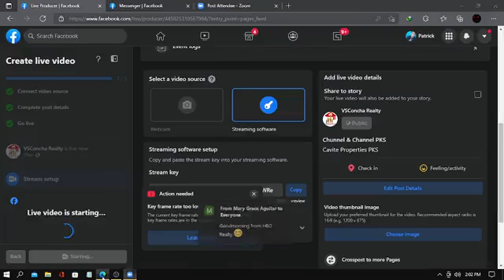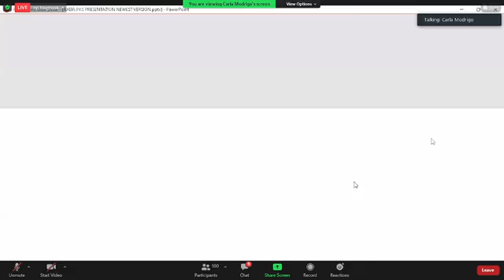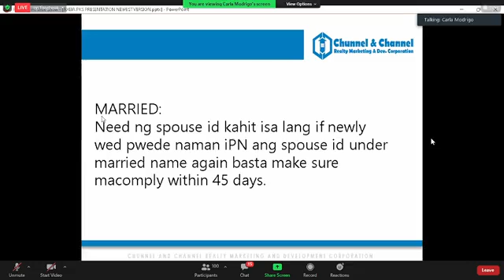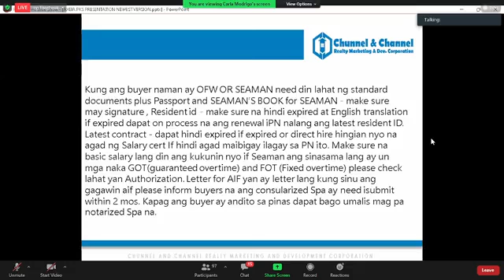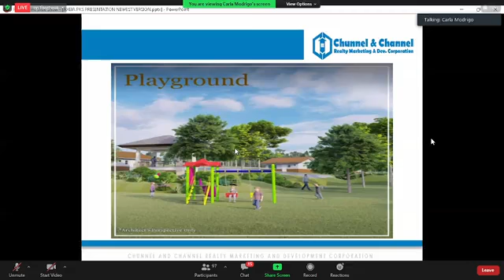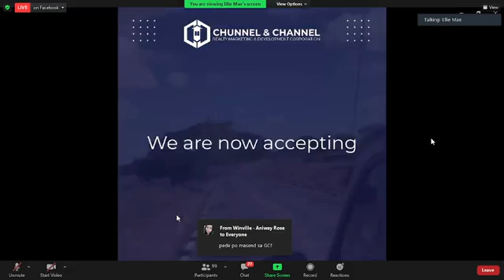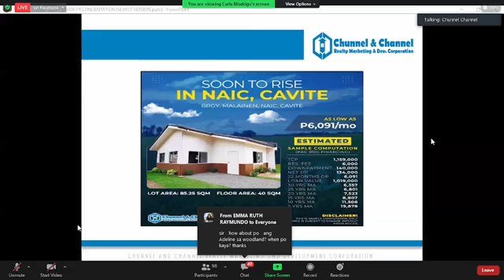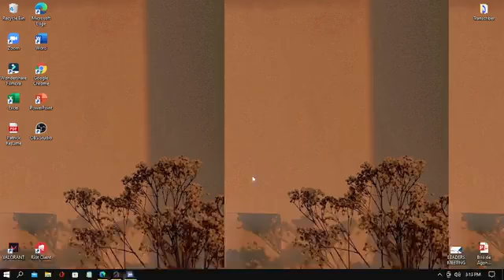Axeia PKS~2 | VSConcha Realty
NATALIE S. CONCHA, REB, REA
REB Lic. # 0753_; ID #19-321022_ until 11/20/2023;
DHSUD Reg. No. 4A-11/20-44_ valid until 12/31/2021
PTR# 212341_ valid until 01/05/2021